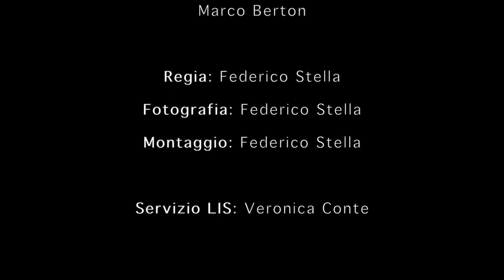A Tu per The - Andrea Macrì dalla Cina con Furore!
L'ospite di oggi è Andrea Macrì, atleta olimpico di Para Ice Hockey di ritorno dalle paralimpiadi invernali di Pechino 2022!

Preparatevi un the anche voi e godetevi la nostra chiacchierata!

Regia: Federico Stella
Host: Marco Berton